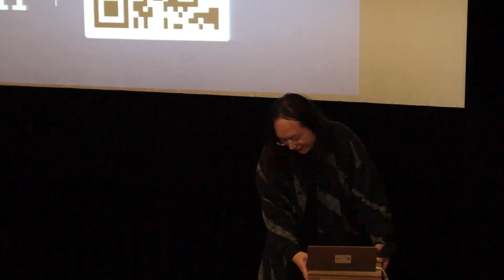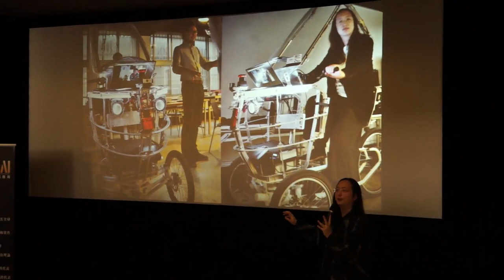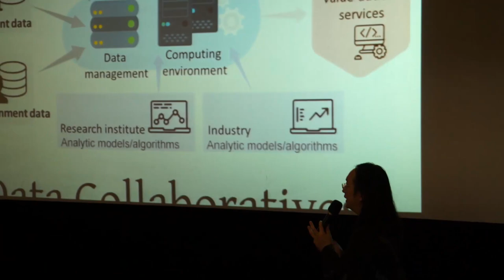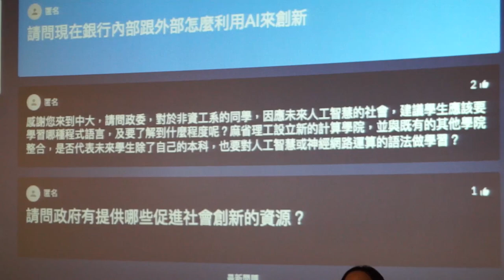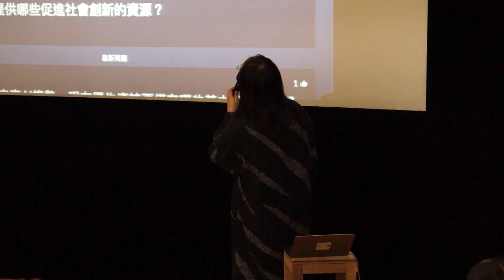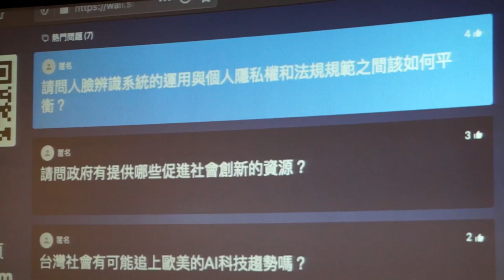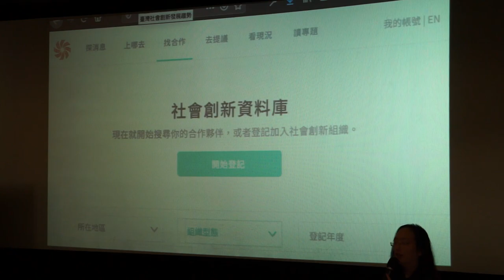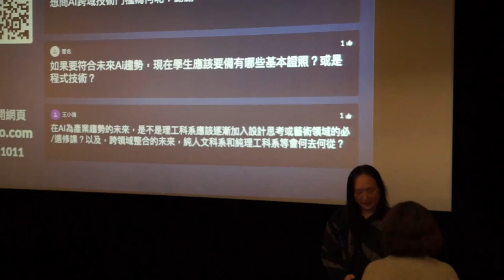2019-11-11 唐鳳於中央大學演講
通識中心-AI跨域應用系列講座-唐鳳